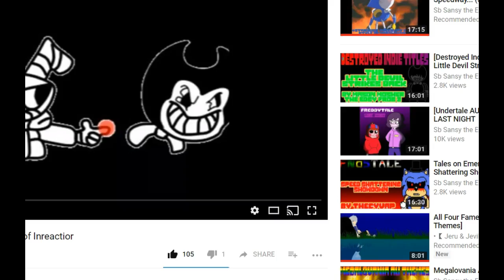[The Three Versus-Duhh] Venom vs SansAnimz vs TobeyAnimz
Credits:SansAnimz,DuckAnimations,FreddyAnimations,Regular,RootAnimates,VenomAnimator,Dasher,Megalucas,Yanlovania,DON,TobeyAnimz